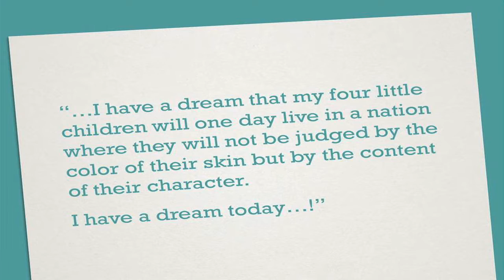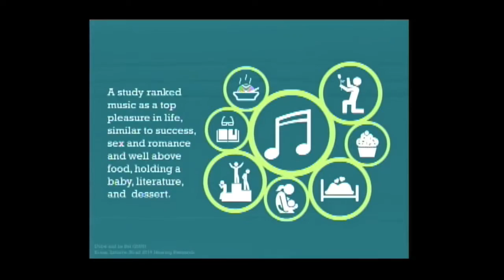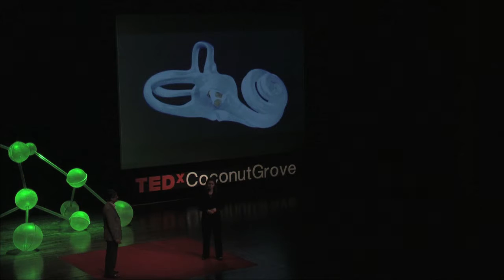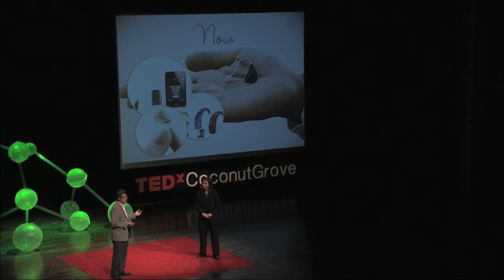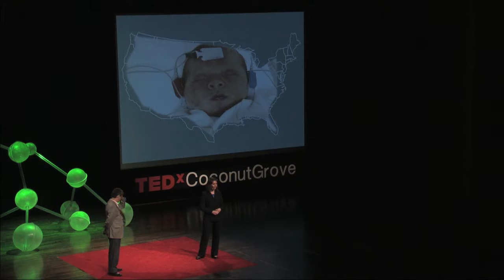Innovative approaches to hearing loss | Fred Telischi & Kari Morgenstein | TEDxCoconutGrove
Fred F. Telischi, M.E.E., M.D., FACS, is the chairman of the Department of Otolaryngology at the Miller School of Medicine. As a professor of otolaryngology, neurological surgery and biomedical engineering, he has been practicing otology, neurotology, and skull base surgery for more than 20 years in his previous capacities as director of the University of Miami Ear Institute and interim chair of the department. Dr. Telischi is recognized internationally for his expertise in treating disorders related to the ear, hearing loss, and cranial base tumors. He has mentored many medical students, residents, and postgraduate fellows in the art of microsurgical dissection within the temporal (ear) bone.

Kari Morgenstein, AuD is an assistant professor and clinical audiologist at the University of Miami Ear Institute. She received her bachelor's degree from Indiana University and her doctorate in Audiology from the University of Florida. Dr. Morgenstein is the Interim Director of the University of Miami's Early Childhood Hearing Options (ECHO) program. ECHO is a unique, interdisciplinary program that focuses on providing early intervention and management for children with hearing loss. In addition, Dr. Morgenstein leads community outreach initiatives for the Barton G. Kids Hear Now Cochlear Implant Family Resource Center. She has been published in several national and international journals and is a former Big Ten varsity athlete.